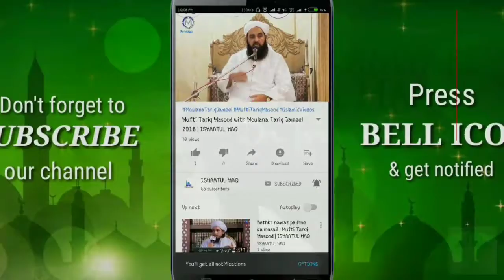Asal Kamiyabi Kya he? | Dr Israr Ahmed | Ishaatul Haq